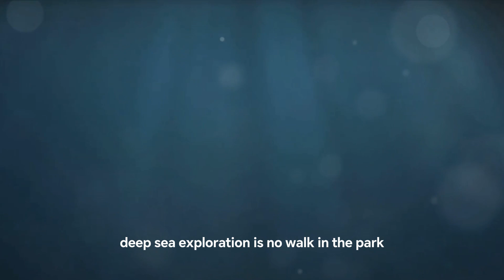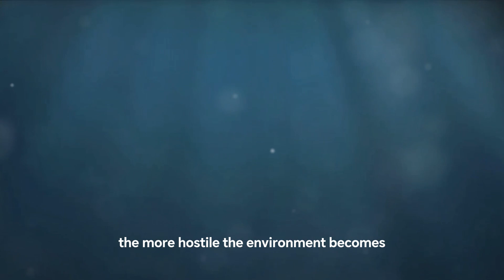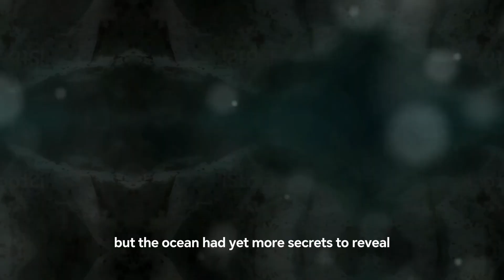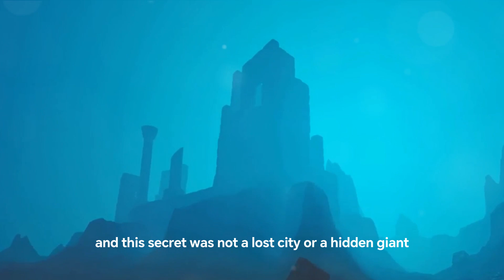Underwater Discoveries Shocking the World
Dive with us into uncharted waters as we explore secrets hidden in ocean depths. From bizarre organisms thriving near volcanic vents to an enormous reef city teeming with life, underwater marvels abound. But the sea still conceals mind-blowing enigmas like gigantic lurking squids and even flowing subsurface rivers. What other astounding revelations might emerge as we map more of this alien blue frontier? Join our deep sea adventure and discover Earth’s greatest unseen mysteries!

OUTLINE:
00:00:00
The Mystery Beneath

00:01:56
The First Glimpse

00:03:49
A City Beneath the Waves

00:05:37
The Hidden Giant

00:07:34
The Shocking Revelation